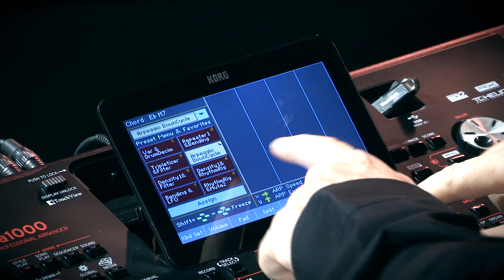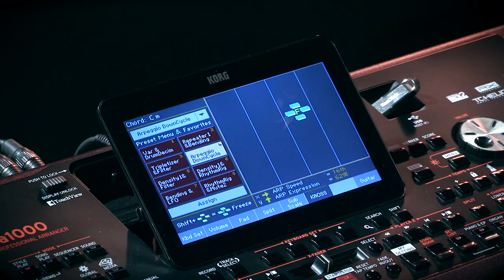KORG - les astuces de Michel Deuchst sur la Série PA - ASTUCE 4 (la boite noire)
Michel Deuchst présente ses astuces sur les arrangeurs Korg PA

Découvrir la série PA

Les claviers arrangeurs Pa700 et Pa1000 offrent des fonctionnalités avancés, comme le MP3, le mode KAOSS et de nouveaux sons pour vous accompagner dans vos créations musicales.